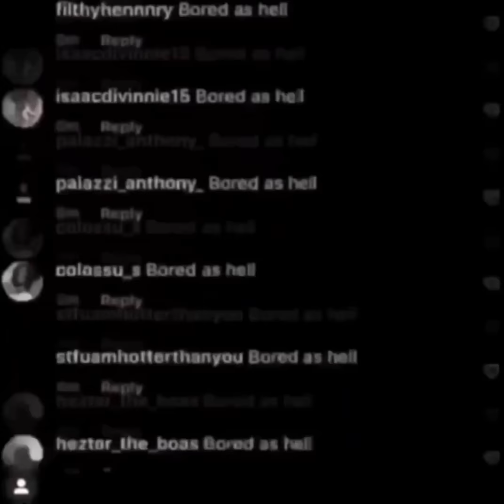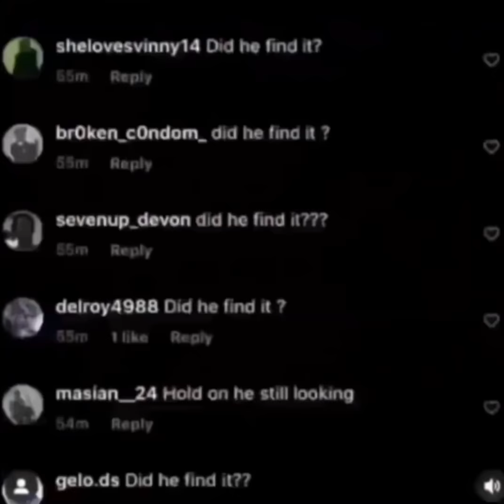aot as vines/random videos (manga spoilers)